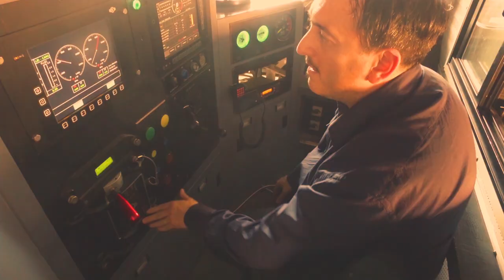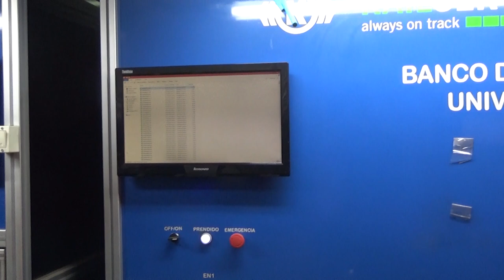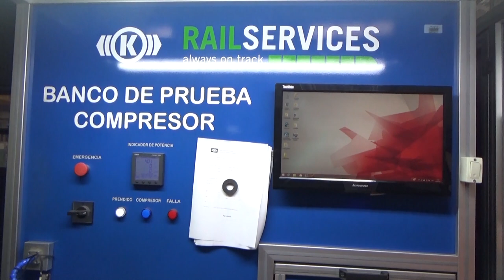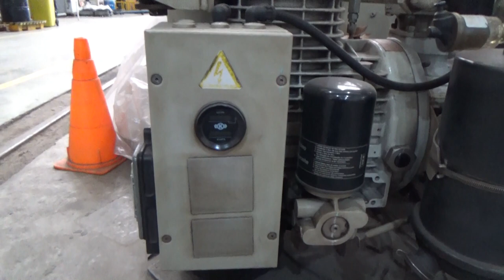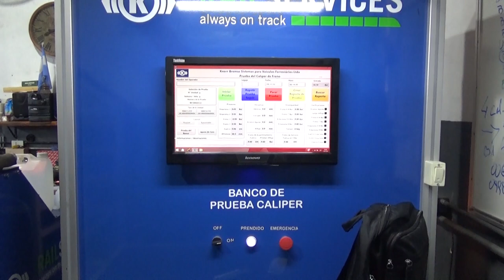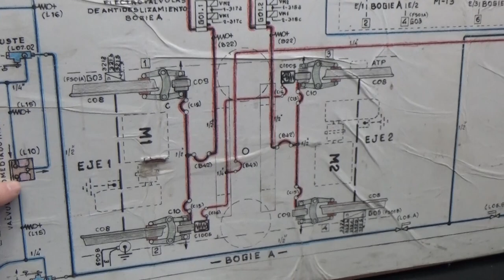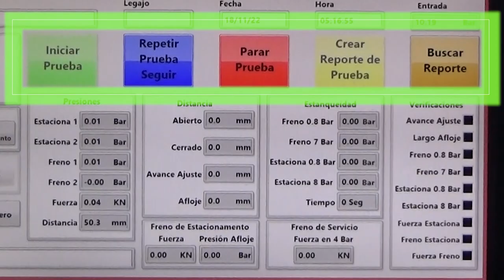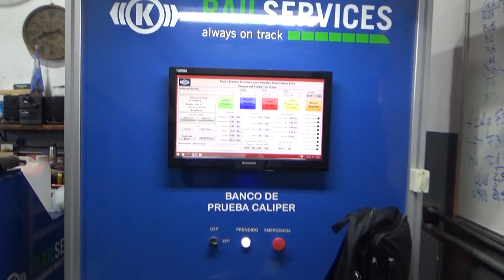Programa 75 Como se regulan y controlan los frenos de los trenes eléctricos metropolitanos. EMU CSR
Visitamos los talleres de Villa Luro del Ferrocarril Sarmiento y conocemos el laboratorio y banco de frenos de las formaciones eléctricas origen China EMU CSR Sifang. Así se regulan y controlan los frenos de los trenes electricos metropolitanos.